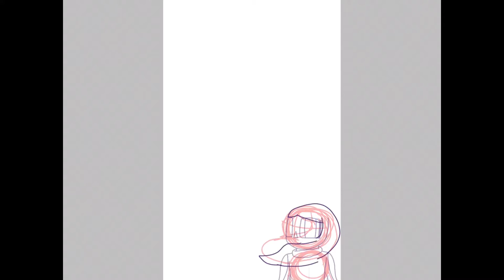Floating lanterns | Speedpaint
Hello everyone! I did this speedpaint yesterday and thought I’d upload the process of it here! Currently working on some stuff for the holidays so don’t get too used to this for now. The character and this drawing is based off of pure imagination, there’s no story and the character has no name or anything, I just wanted to add them in the drawing. This speedpaint was inspired by one of TeneryRM’s speedpaints, I’ll be linking it farther down in the desc. Please go check them out, they are very talented. All that aside, have a wonderful day!

Programs used: IbisPaintX